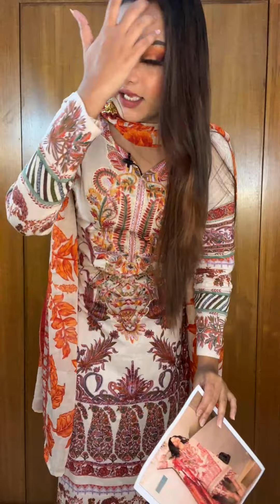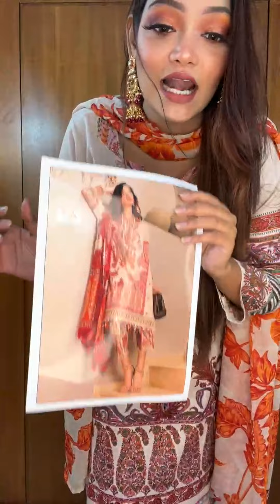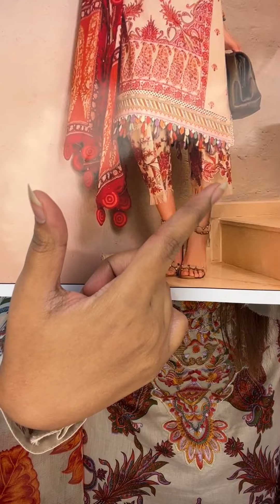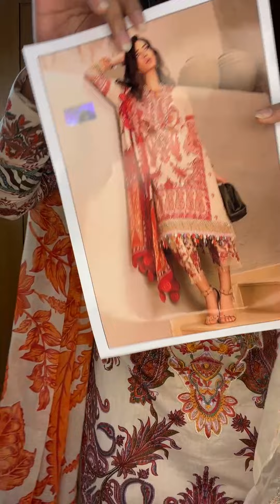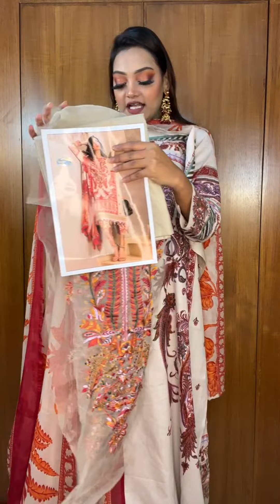| Surachna Fabrics || Facebook Live || ✨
✔Name:

✔Address:

✔Area:

✔Phone Number